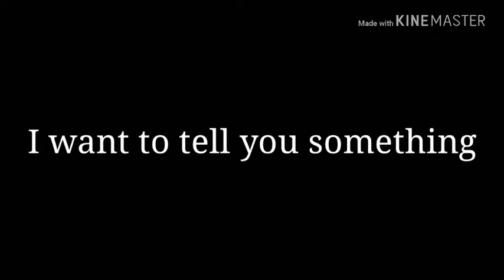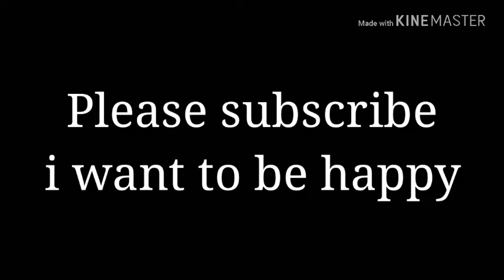Something sad I need to tell you 😢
Make me feel better 😢
Well I gotta go and I need more thumps up on
The videos 👍
See you guy's in the next Video
Bye 👋
Please that makes me happy